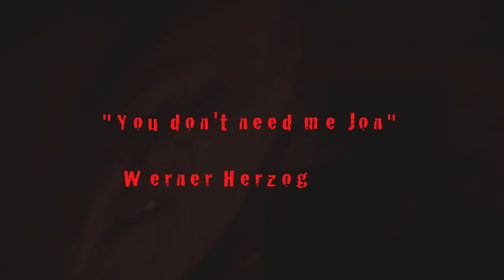werewolf trailer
Werewolf
Carl-Johan Landquist's unlikely quest for immortality through procreation.
By the insolent paralleling of multiple modern women the sensations of heart become delusions of a fool and cause an escalating werewolf-metamorphosis for the metropolitan polygamist. The contract is the only way to love but still maintain sanity. On top of the parliament stands the wounded wolf swaying his shirt soaked in blood as a banner for unconditional love.

Proposition 1:
Women stand closer to the divinity of creation than does the man.

Proposition 2:
Only by satisfying a woman can a man come close to the divinity of creation.

Proposition 3:
Only through skilled contractual proceedures may a man through the divinity in creation conquer death without commiting suicide.

Location:
Stockholm.

Year:
2015.

The Green, Republican state has reached the equality target once set by the Social Democratic Party. By affirmative action a majority of women rule the parliament and pass onto higher education. The Equality Commission is trying to solve the issue of female pregnancy. Religious fundamentalism and terror cells thrive on the liberal immigration policies and extreme segregation.

Carl- Johan Landquist, citizen #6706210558, poet-soul and freethinker.

Marital status:
Single polygamist, highly heterosexual.

Profession:
Computer engineer, owner of the server xerxes.net

Life ambition:
To seek to embody unconditional love, as our savior did,
hoping to thereby find peace and conquer death.

Means:
Carnal charity and compensation of up to 1 million crowns, based on age, level of emotional involvement or according to contract.

Consequence:
Lycantrophy, werewolf-metamorphosis.